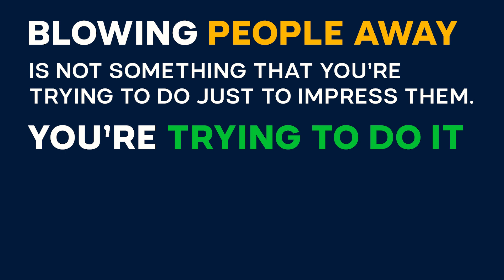You Should Take This Personally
On my video today, I talk about the essential role exceptional service plays in distinguishing businesses in the competitive marketplace. I share my European experiences and reflections on business practices, and l explain how prioritizing customer satisfaction and service can be transformative in building lasting success and loyalty. Watch Now!

Emphasis on Service Quality: I think back on my travels across Europe and share how top-tier hotels prioritize guest satisfaction, clearly contrasting with lesser experiences elsewhere. My observations point to service as a critical differentiator in business success.

Service as a Business Foundation: I want to highlight service as the backbone of business, and then I move on to how an unwavering commitment to exceeding customer expectations paves the way for long-term success. Whether in luxury hotels or any service industry, making customers feel valued and cared for is essential.

The Power of Never Saying No: My video talks about the philosophy of going above and beyond for customers, advocating for a can-do attitude where the answer is never a flat "no," but a quest for solutions. This mindset lets me share some stories contrasting high-end service experiences with those less satisfactory.

Building Confidence and Loyalty: Finally, I have to talk about legacy. I stress the importance of every team member's role in nurturing customer confidence and loyalty. By consistently delivering beyond expectations, businesses not only secure a competitive edge but also affirm their clients' decision as the right one, fostering long-term relationships.

𝗔𝗯𝗼𝘂𝘁 ManuelSuarez